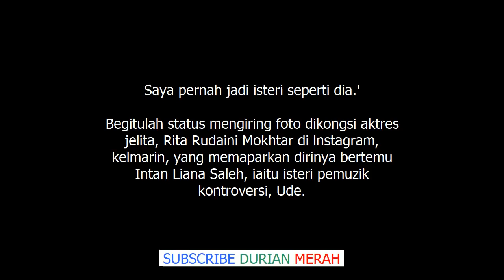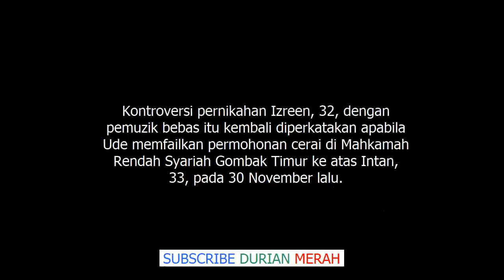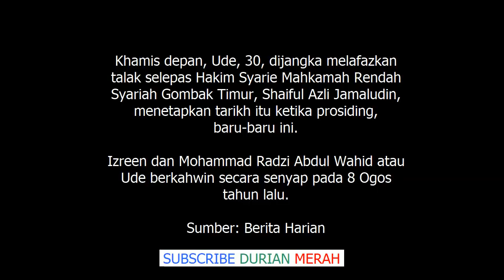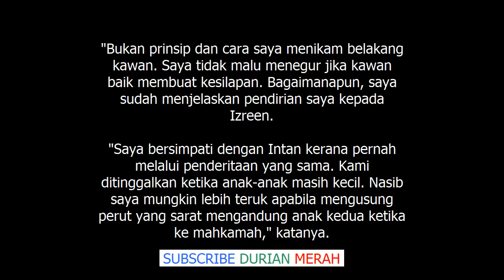Sebenarnya Saya dan Intan . Rita Rudani Dedah Hubungan Sebenar Dengan Madu Izreen Azminda